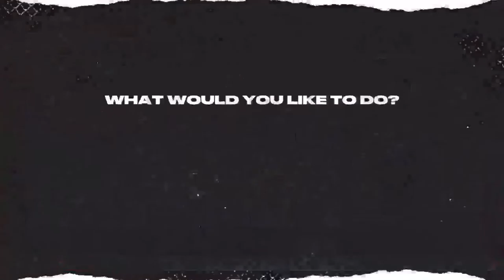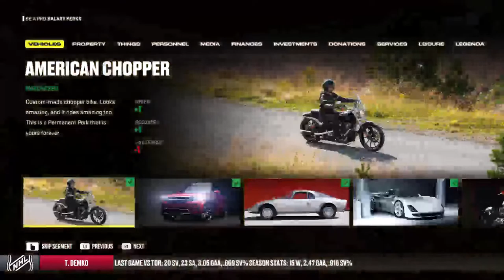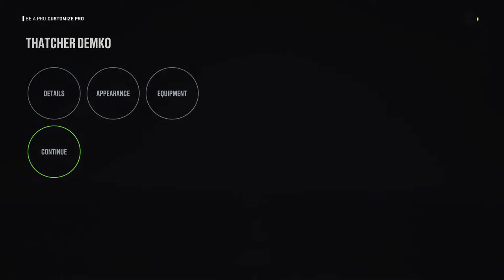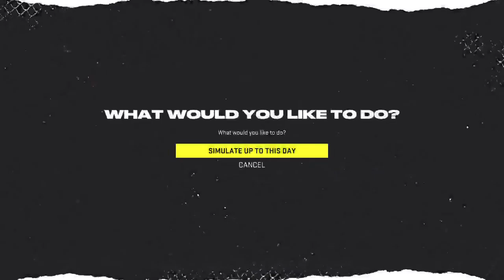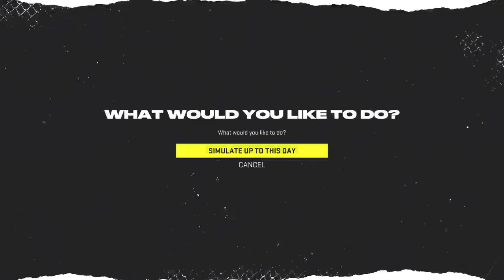Nhl 22 #6 be a goalie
Hi i hope you have a better day then me